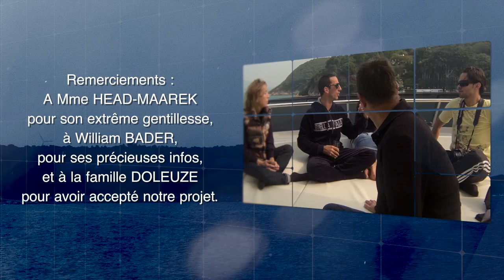Olivier DOLEUZE : Les moments de doute (Part3) - A2TURF.COM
Olivier DOLEUZE, comme tout athlète de haut niveau, a connu des moments de doute durant sa carrière. Retour avec lui et ses proches sur les passages parfois délicats qu'il a dû gérer lorsqu'il était encore sur notre sol.